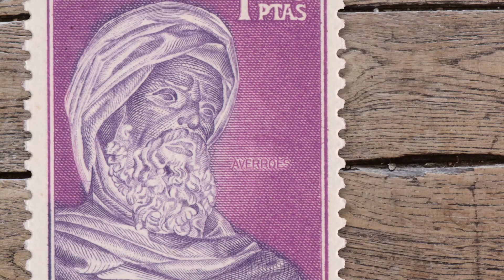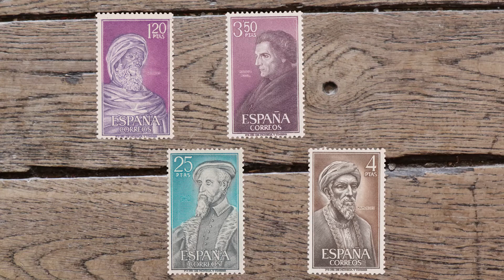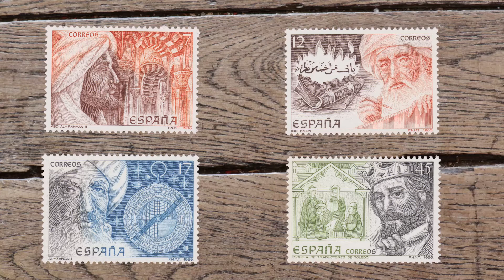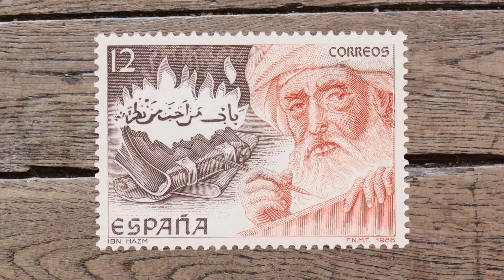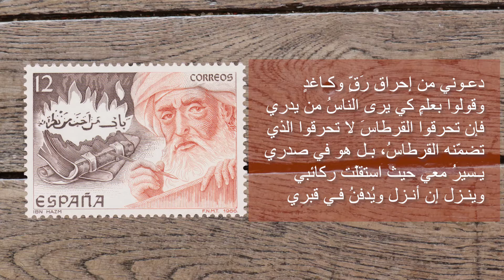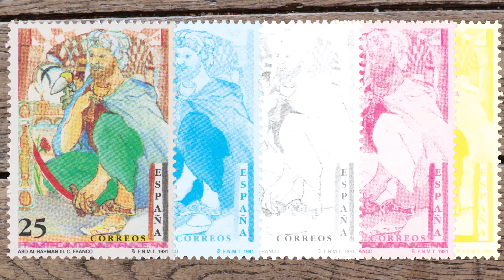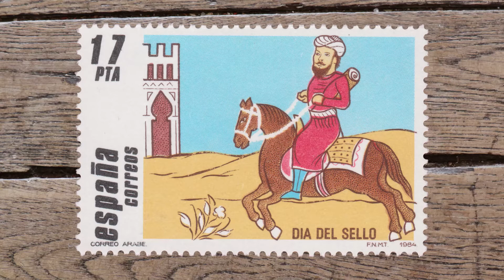Arab Figures On Spanish Stamps - شخصيات عربية على طوابع إسبانية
قامت خدمة البريد الإسبانية أكثر من مرة بوضع على طوابعها عدة شخصيات عربية. في هذه الحلقة نستكشف من كانوا وأهميتهم في التاريخ الإسباني.هذه الحلقة باللغة العربية ومترجمة إلى اللغتين الإنجليزية والإسبانية